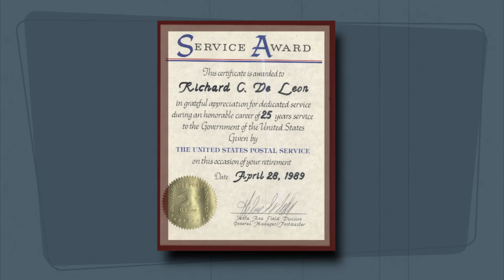Richard Chavez de Leon - American Patriots of Latino Heritage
Richard Chavez de Leon is a World War II veteran who served in the US Army.